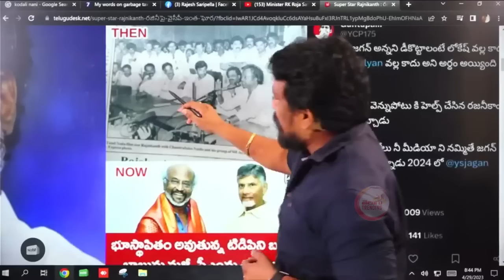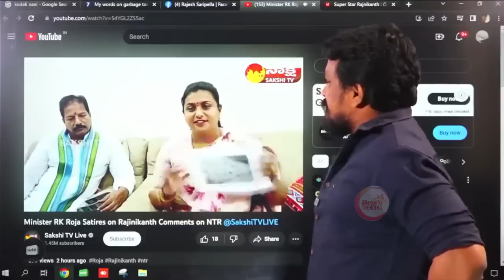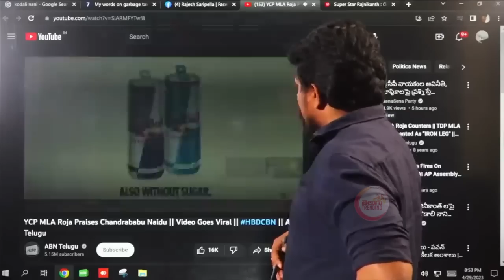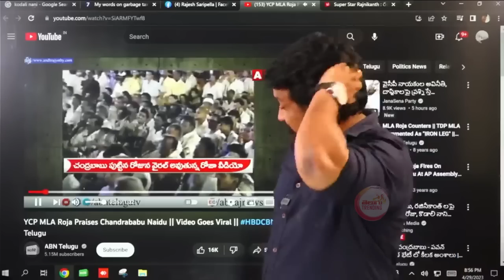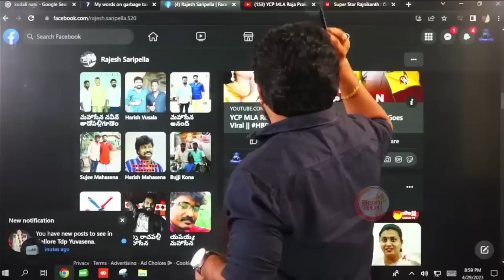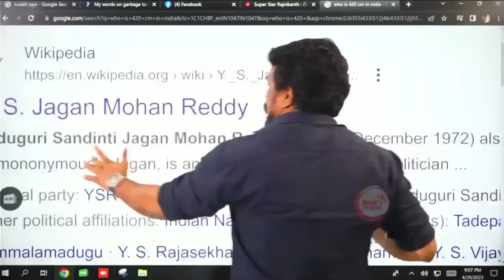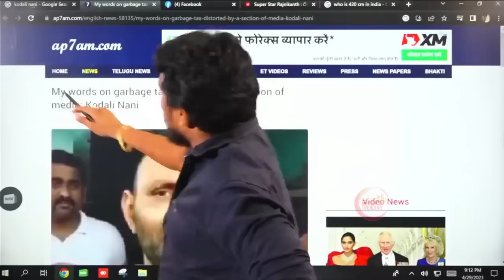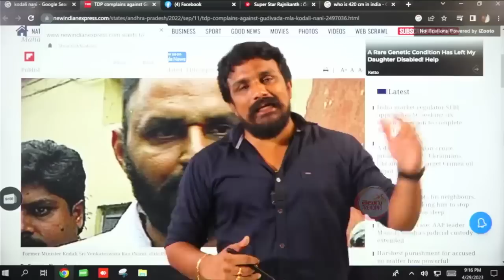రజినీకాంత్ పై పిచ్చి వాగుడు వాగిన కొడాలి నాని, రోజాకి చెంప చెల్లుమనేలా సమాధానం | Mahasena Rajesh |TT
రజినీకాంత్ పై పిచ్చి వాగుడు వాగిన కొడాలి నాని, రోజాకి చెంప చెల్లుమనేలా సమాధానం